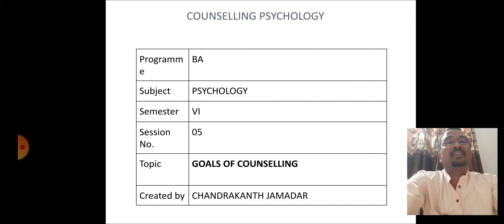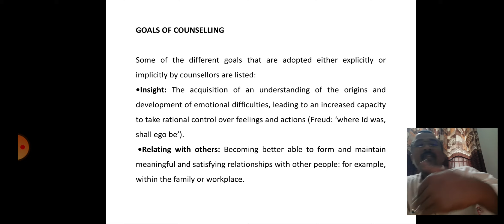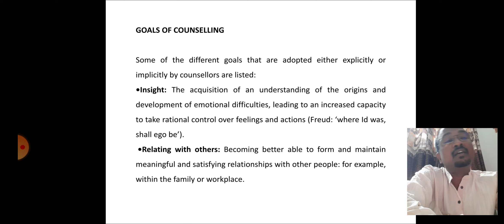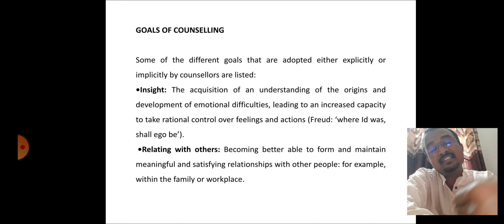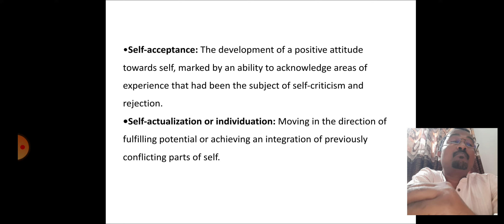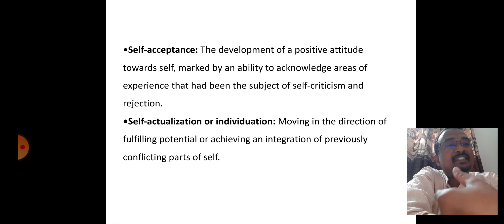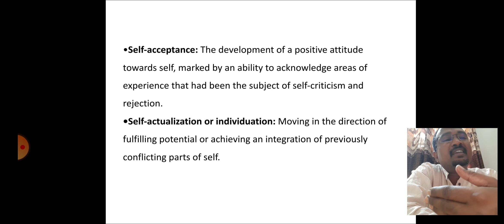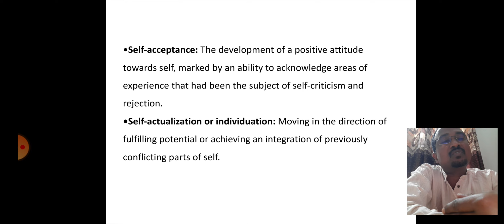Goals of Counselling-U.1.5